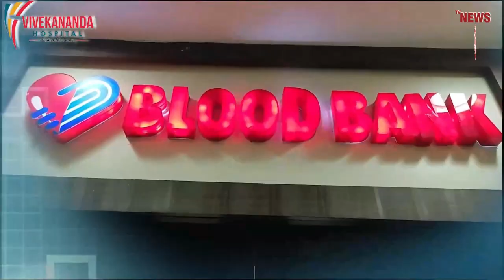মধ্যযুগীয় বর্বরতা চলছে রাজ্যে : শুভেন্দু